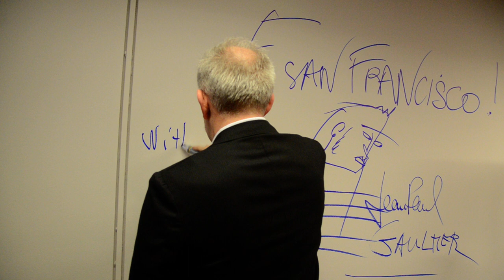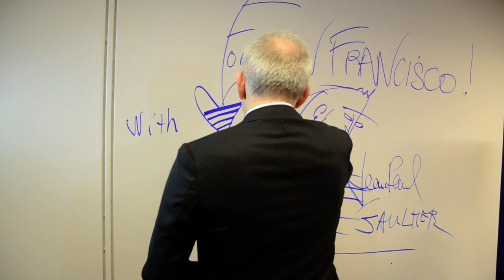Jean Paul Gaultier Signs the Wall | The Fashion World of Jean Paul Gaultier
Jean Paul Gaultier signs the wall at the entrance to the exhibition, The Fashion World of Jean Paul Gaultier: From the Sidewalk to the Catwalk at the de Young Museum in San Francisco.